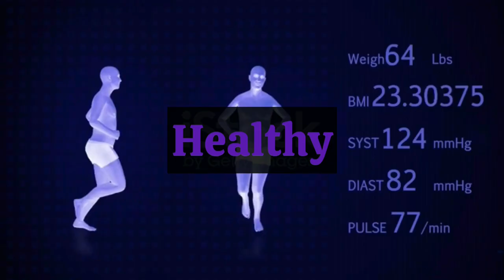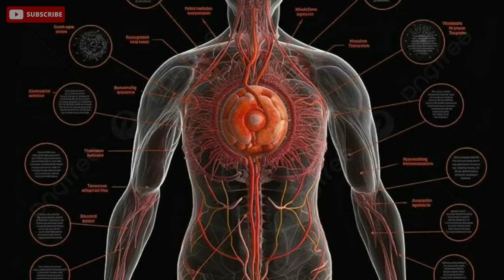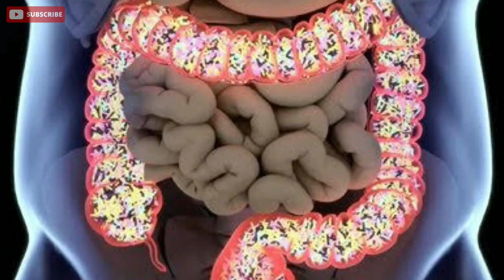Eat this everyday & NEVER get FAT‼️Best foods for weight loss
Today’s video is about healthy meal plans that have been proven to be healthy and would never cause you to gain weight‼️

* This video/video description contains affiliate links, which means that if you click on one of the product links, I will receive a commission for purchases made through them, at no added cost for you. I will never support or push a product I don’t believe in. Thank you for your support.